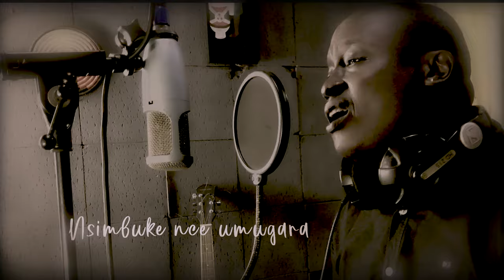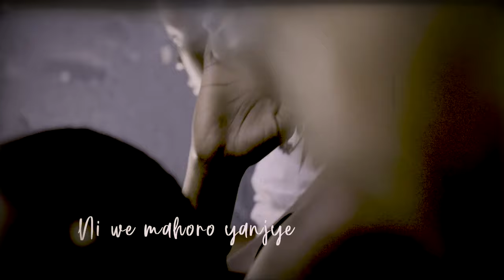Yezu wanjye by Kate Iracanye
A blues song for Jesus.